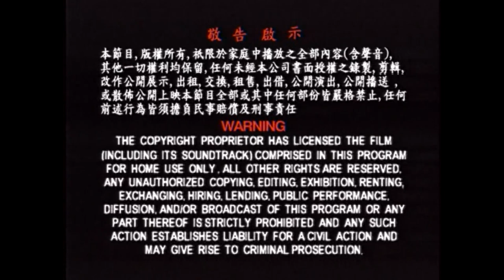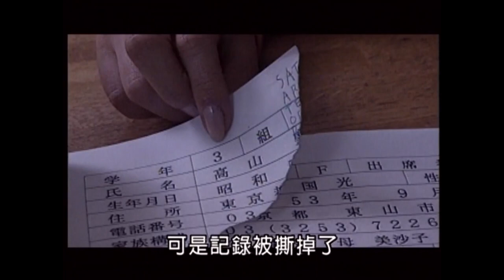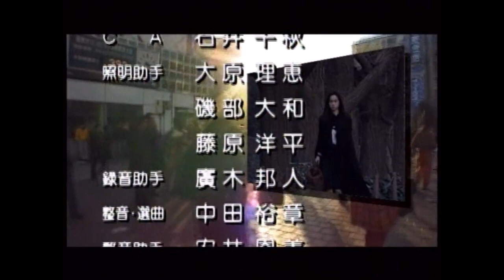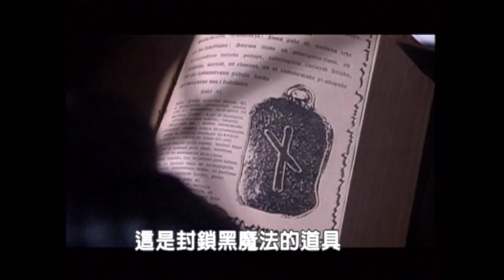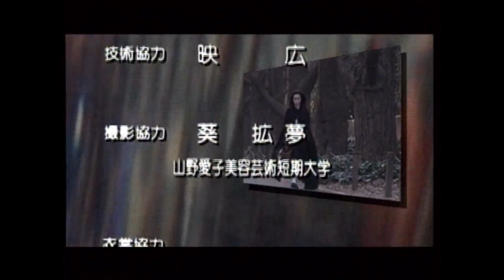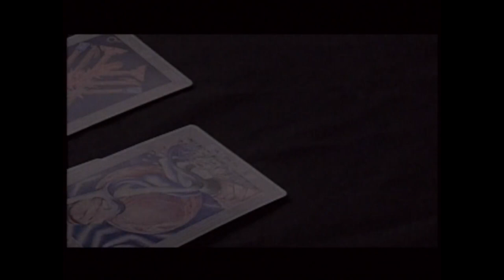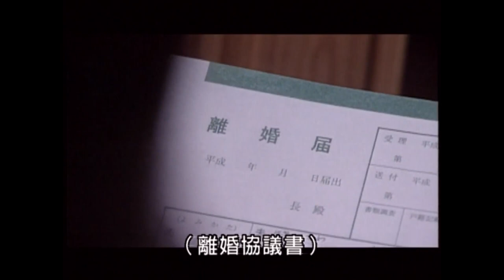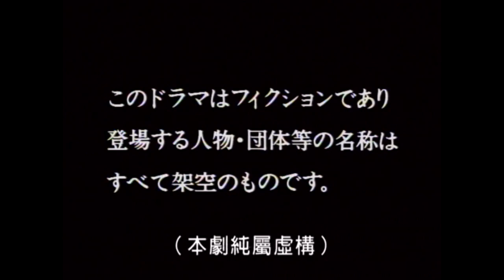Eko Eko Azarak Episodes (1-4), Japanese TV Series, With Chinese Subtitles. Hinako Saeki